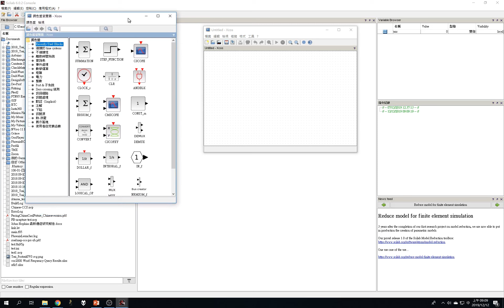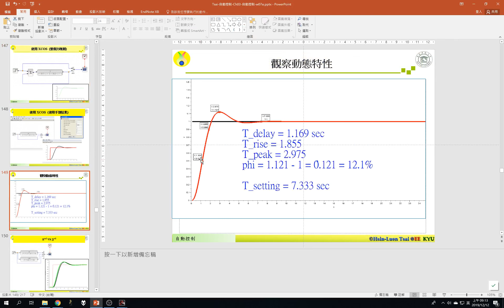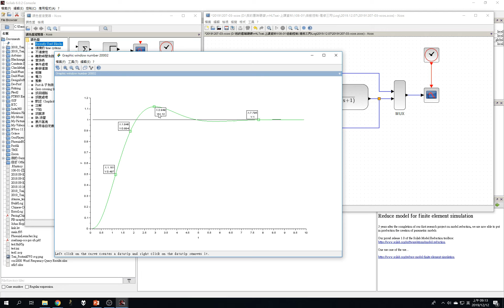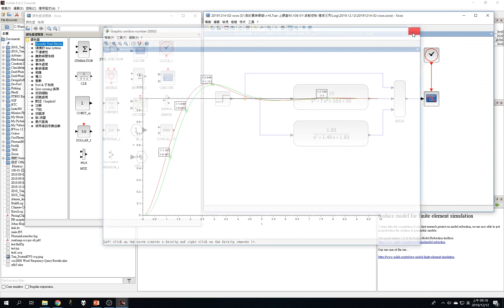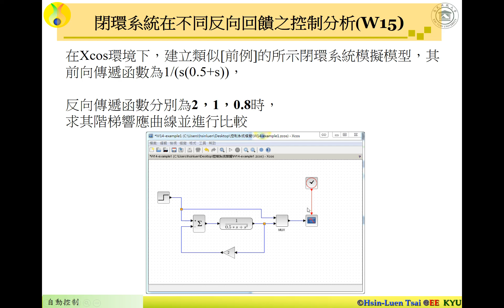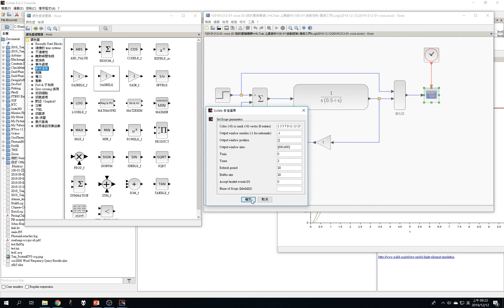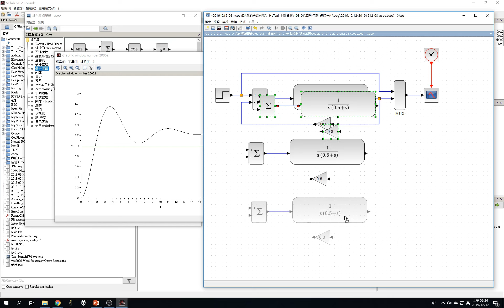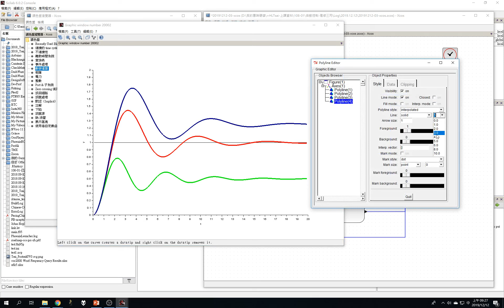免費自動控制分析軟體Scilab(3)自動控制Scilab運用(4)b 實務操作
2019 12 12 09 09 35